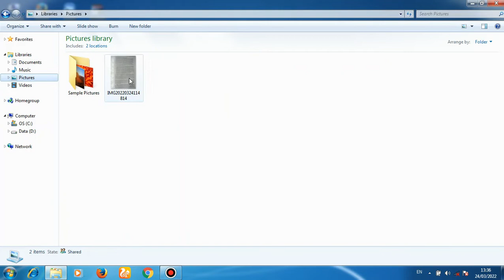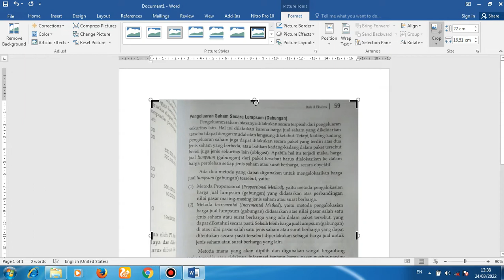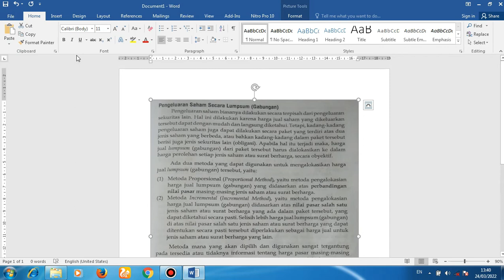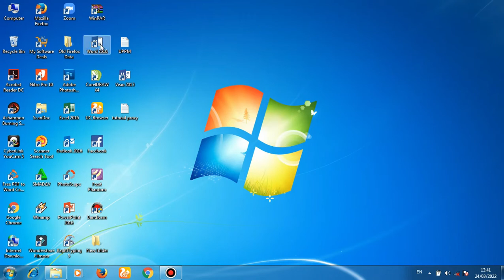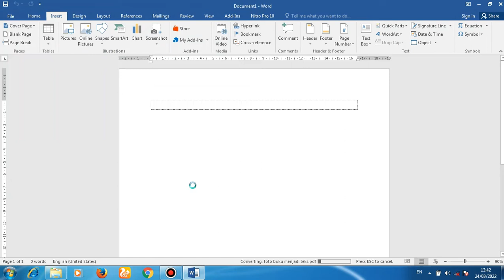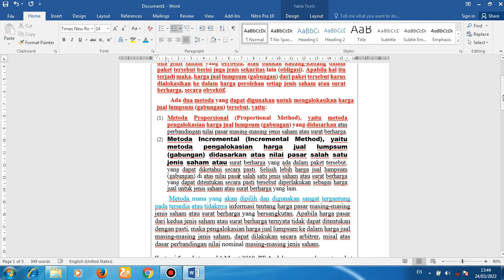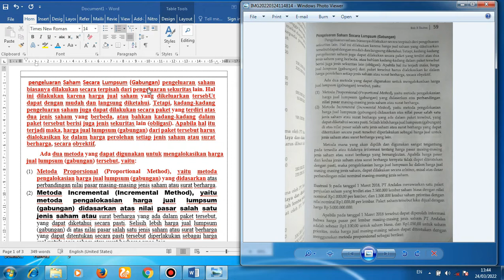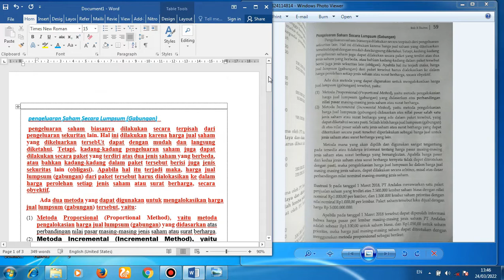cara mudah merubah foto buku menjadi ketikan di ms word yang bisa di edit - foto buku menjadi teks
dalam video ini dijelaskan bagaimana mudah merubah foto buku menjadi ketikan di microsoft word. jadi kita tidak perlu repot-repot lagi mengetik buku yang banyak. semoga video ini bermanfaat dan dapat membantu.
selamat menonton . . . . .